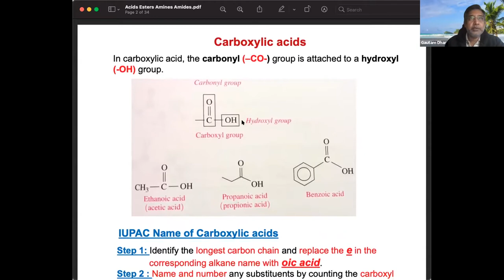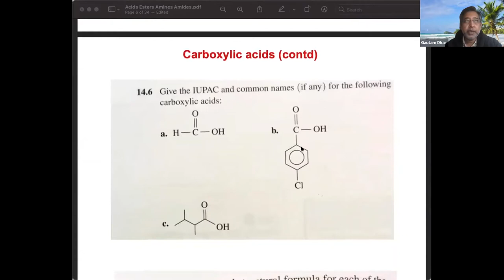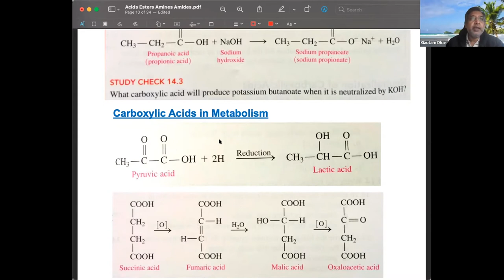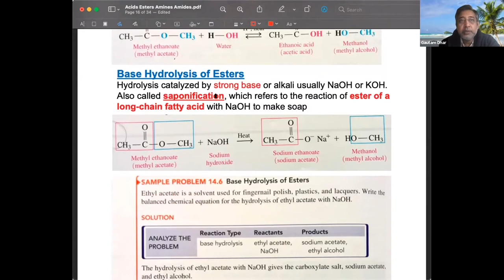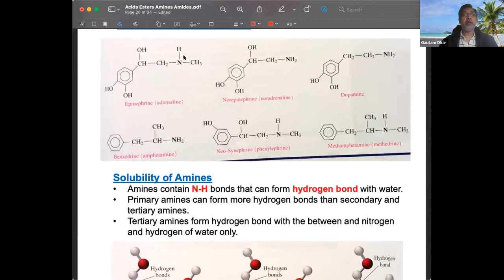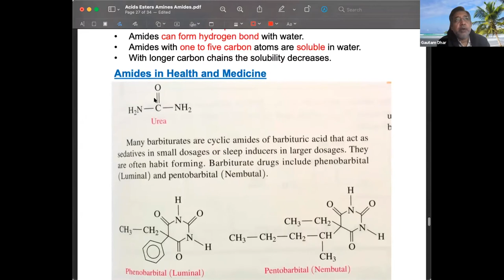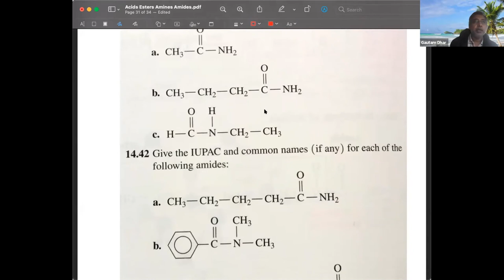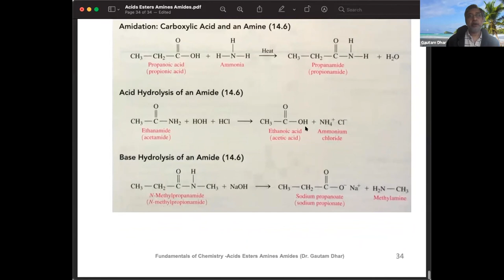Biol Chem Ch14 Carboxylic Acids, Esters, Amines and Amides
Carboxylic Acids, Esters, Amines and Amides, naming, reactions